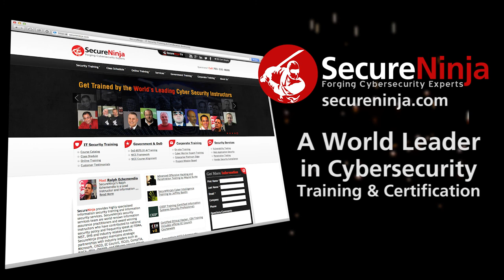SecureNinjaTV RSA 2014 Richard Bejtlich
SecureNinjaTV's coverage of RSA 2014 in San Francisco begins as Alicia Webb speaks with FireEye Chief Security Strategist Richard Bejtlich.

The two discuss the billion dollar merger of Mandiant with FireEye, they chat about BitCoin and Bejtlich gives an update on the APT1 report about Chinese Hackers he spoke about at RSA 2013.